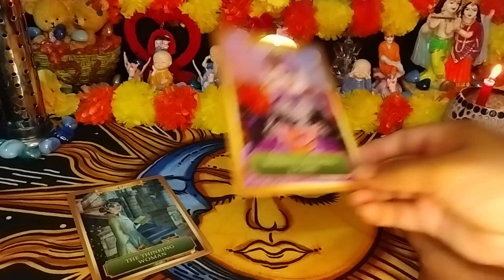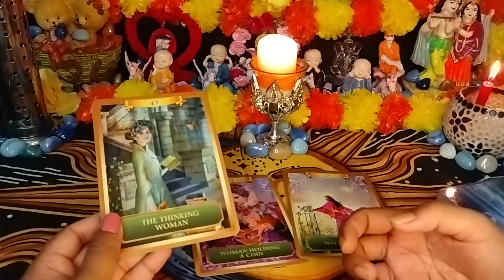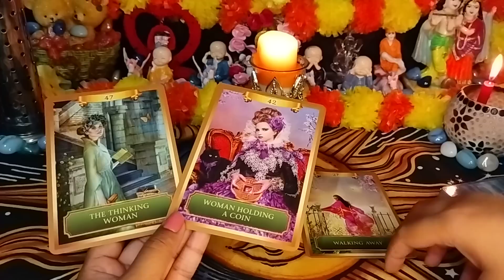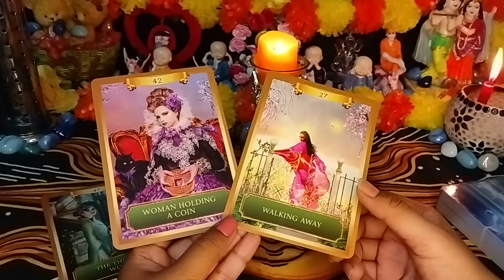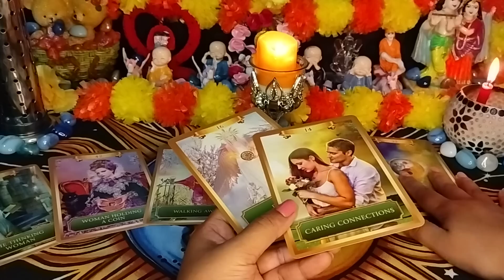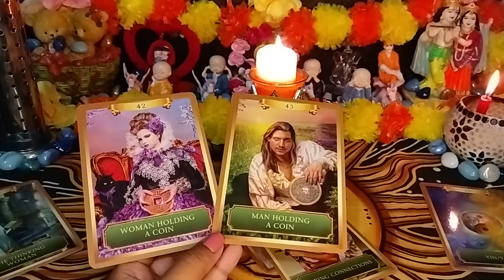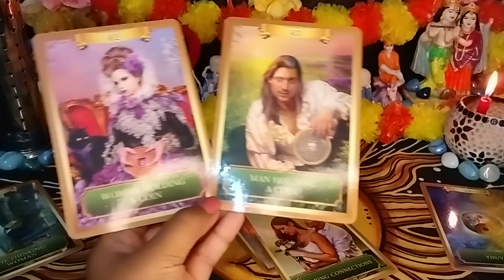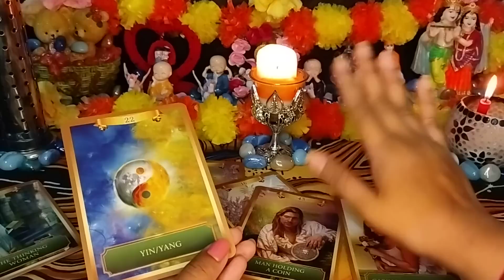✨*SURPRISE*🔮DIL ME PYAR BHARA H😱KYUN CHUP H ABHI💫KAB LENGE AGLA KADAM🔥Tarot Treats💌